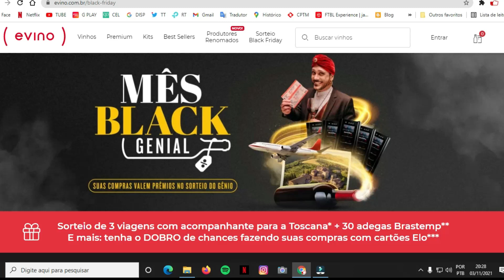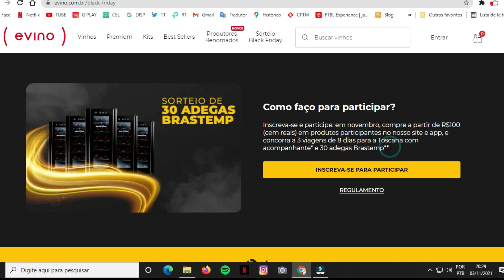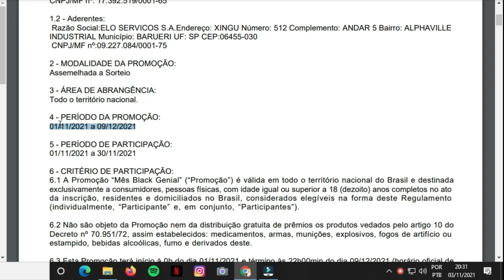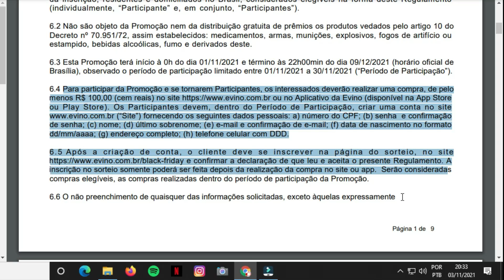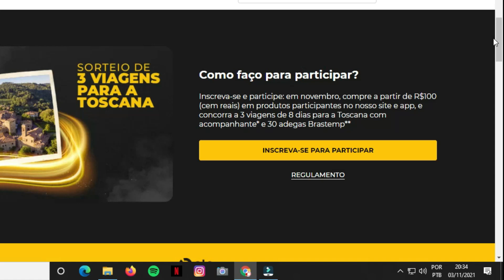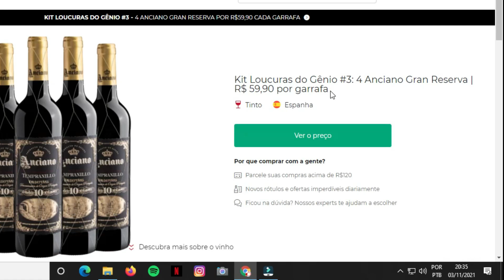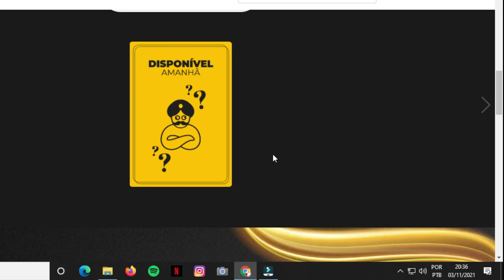PROMOÇÃO MÊS BLACK GENIAL - EVINO (30/11/2021)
Como faço para participar?

Inscreva-se e participe: em novembro, compre a partir de R$100 (cem reais) em produtos participantes no nosso site e app, e concorra a 3 viagens de 8 dias para a Toscana com acompanhante* e 30 adegas Brastemp**

Maiores informações no site da promoção